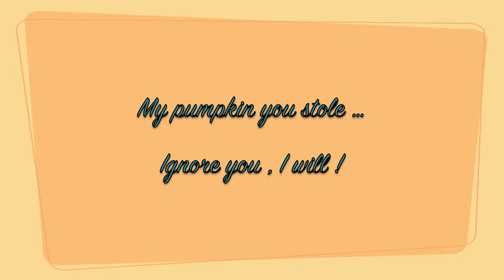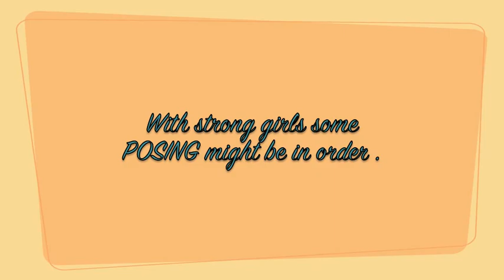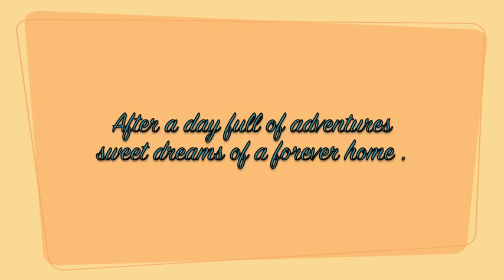Bala & Dr. Bill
Bala & Dr.Bill: Currently in foster care, awaiting their forever homes.